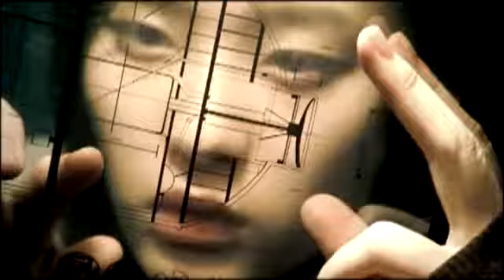Fan by Epik High [music video]